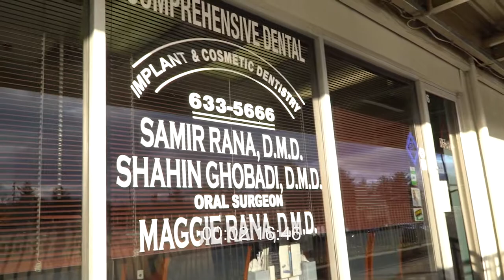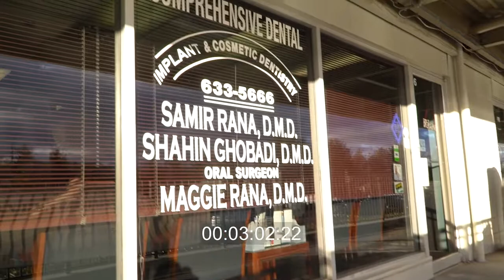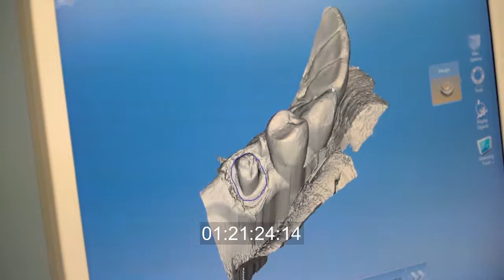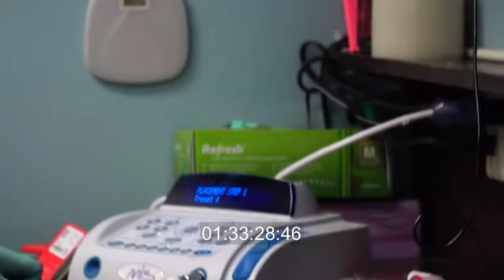Dr Rana Full Raw W/TC